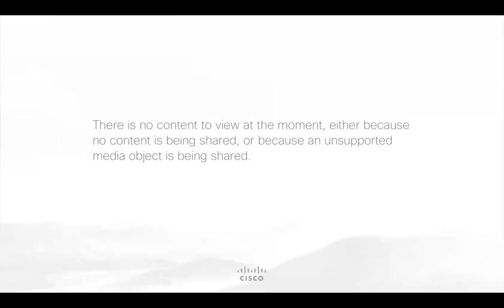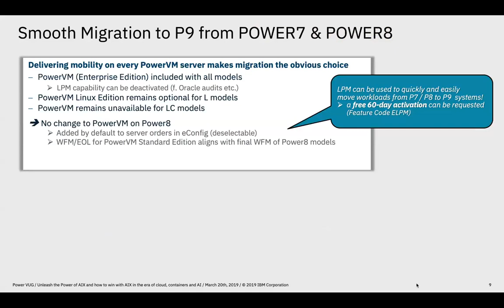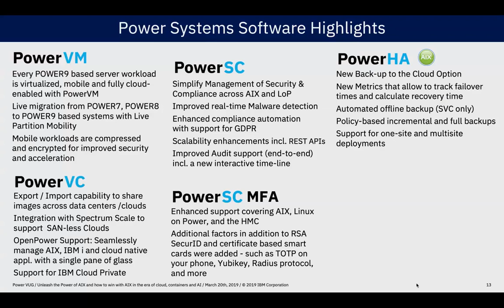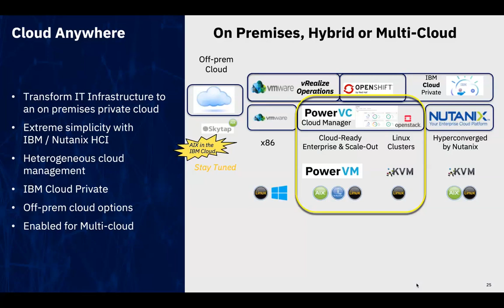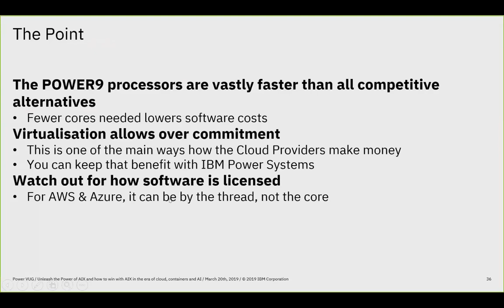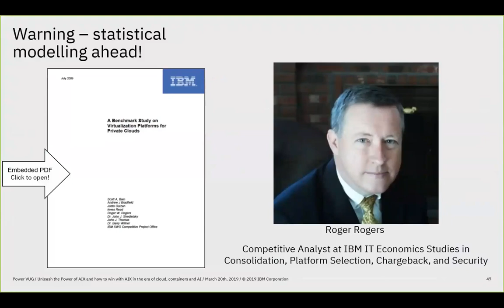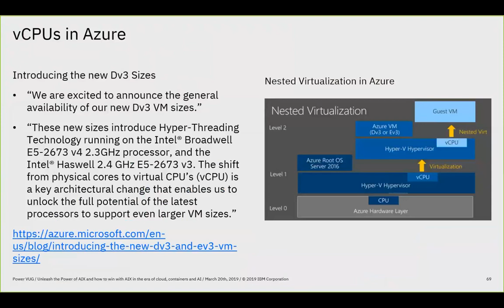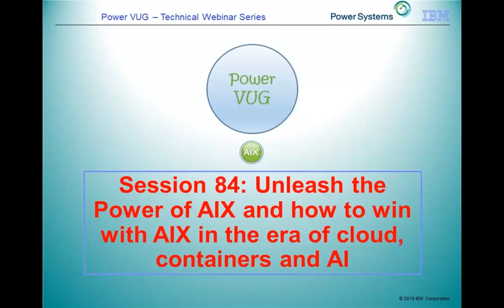84 Unleash Power of AIX and how to win with AIX in the era of cloud, containers and AI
20th Mar 2019
Speakers: Petra Buehrer (Offering Manager Power Systems Software) and David Spurway (IBM Power Systems CTO, UKI)
Based on feedback and requests for AIX content, this session is focused purely around AIX. We will cover:
    Strategy & Roadmap
    Recent enhancements of the base AIX and the Power Systems SW portfolio
    AIX modernisation topics, such as AIX & Open Source, AIX in the cloud, AIX and containers and more….!
    In addition, we will also show how AIX can be many times less expensive than the public cloud with real life examples such as running Oracle on Power Systems.

Relevant primarily for AIX environment.